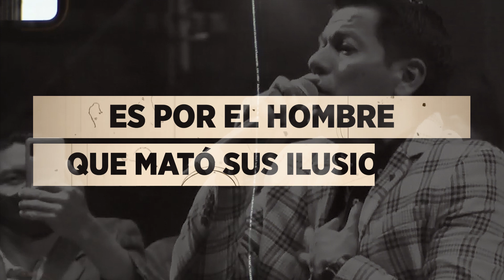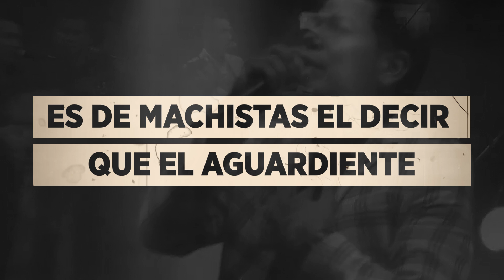CUANDO ELLAS BRINDAN - FERNANDO BURBANO (VIDEO LYRIC)